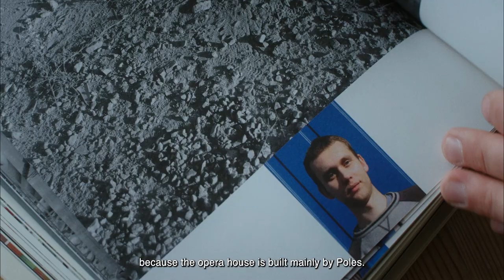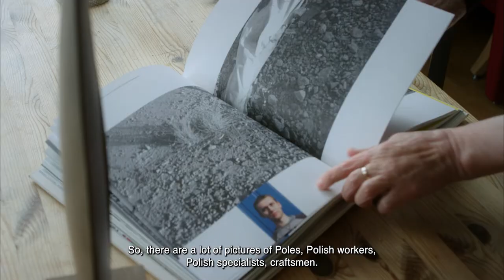People Stories Poland Norway - NINA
People Stories
NINA
“Mistrzowskie momenty w kulturze”
“Masterful moments in culture”
Two nations – endless stories.